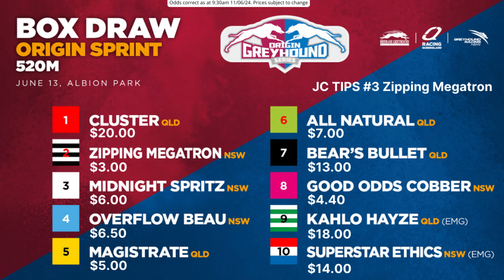DOGS IN THE DEN: EP 19 - ORIGIN NIGHT PREVIEW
Your weekly insight and tips for the fastest sport on four legs.

To let us know you are keen to come to Brisbane Cup night on 4 July at Albion Park hit Rich's email up at